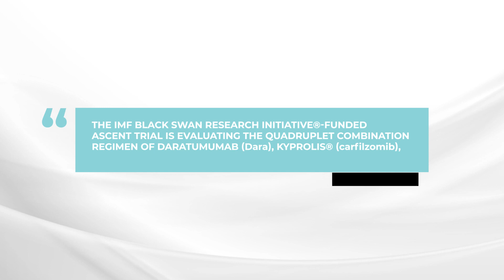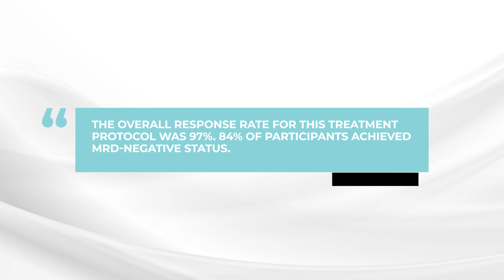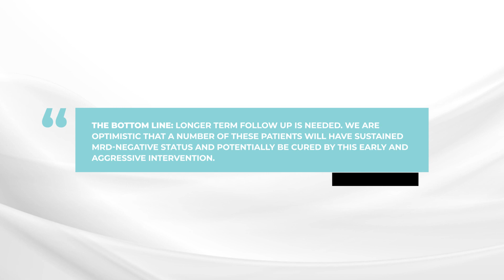Is the IMF’S ASCENT trial curing smoldering myeloma patients?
In this episode, myeloma expert Dr. Brian G.M. Durie discusses the International Myeloma Foundation’s Black Swan Research Initiative-funded ASCENT trial—one the myeloma “cure” trials funded by the IMF. Updates were presented at the 2022 American Society of Hematology Meeting and Expo.

“We are quite optimistic that a number of these patients will indeed have sustained MRD-negative status and may end up indeed being cured by this early aggressive intervention.” — Dr. Brian G.M. Durie

Category
Nonprofits & Activism
License